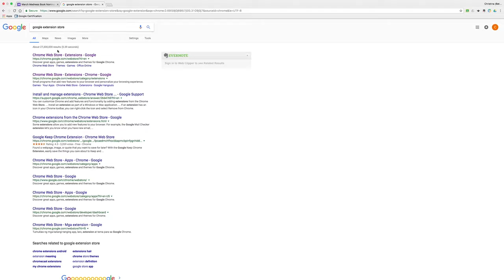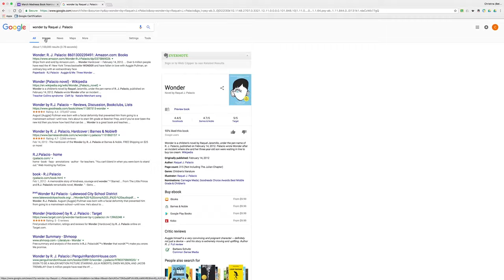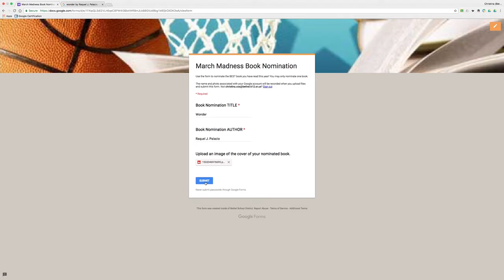Saving an Image to Google Drive